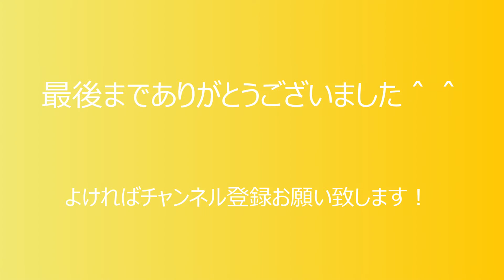テントポールショックコードの交換は安くて簡単！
テントポールのショックコードって経年劣化しやすいパーツ。
そのたびに修理に出してると高く付きます。
そこでdiy！思いのほか簡単かつ短時間で出来るで一度トライしてみては＾＾